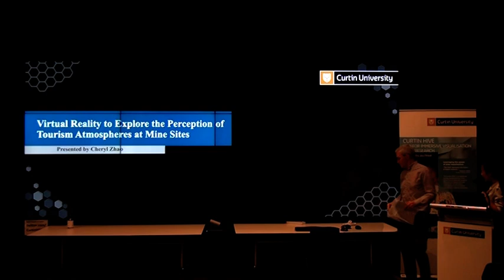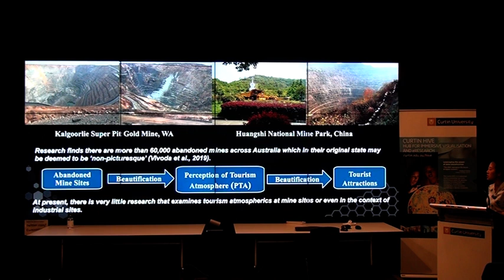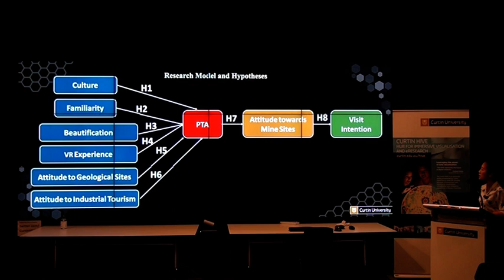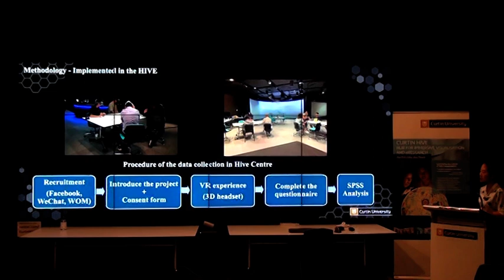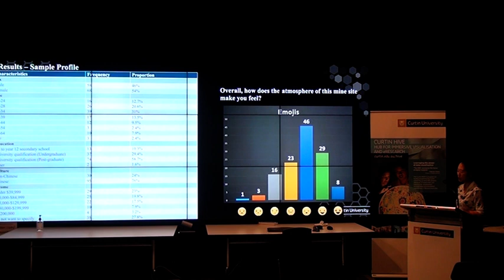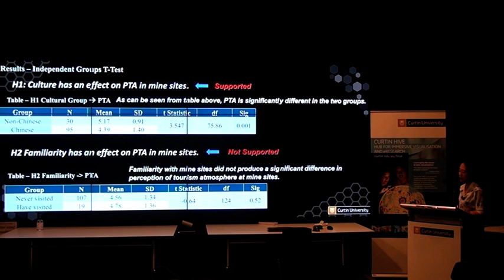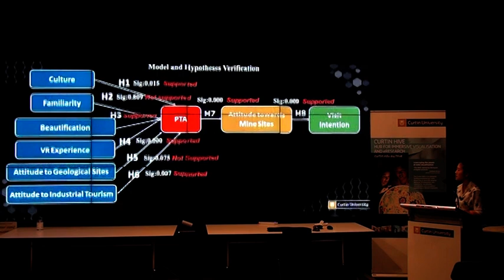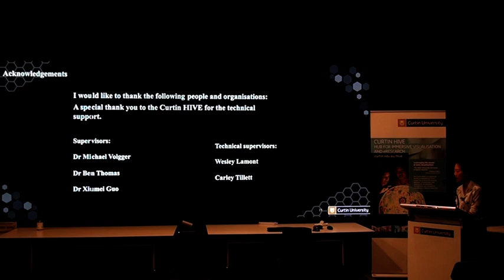Atmospheric Intervention Cheryl Zhou 2020 2021 HIVE Intern Showcase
Research suggests that atmosphere plays an important role in creating emotional connections between tourists and tourist attractions. With a large number of abandoned mines in Australia and China, this study aims to question whether and how to requalify these sites through atmospheric intervention to attract tourist visitation. The perception of intervention into ‘authentic’ atmospheres may however, be perceived differently across cultures.

Virtual Reality blurs the boundary between the physical and virtual worlds and enables users to experience the authentic atmosphere of attractions through immersion. The project considered the application of 360-degree experimental VR environment to ensure the participants immersed the similar atmosphere in mine sites. Users can experience the atmospheres by using VR headsets, as if they were part of mine sites. The virtual environment is modified in real time as the device senses user's motions, allowing him or her to perceive ‘authentic’ atmospheres of the environment, creating the illusion of interacting with and being immersed in the virtual world. The purpose of this project is to investigate perception of tourism atmospheres (PTA) for tourists and related behaviour at mine sites by considering tourists’ cultural background and the extent of atmospheric intervention. VR can be a way to demonstrate the atmosphere of mine sites and ensure atmospheric immersion. A Stimuli – Organism – Response model (S-O-R) will be employed to test the effects of atmospheric intervention (beautification) at these non-scenic mining sites. The main data collection methods was a visually supported quantitative survey under the VR simulation conditions. The analysis compared different tourists’ perceptions of atmosphere, VR experience, attitudes and visit intentions at selected mine sites based descriptions of these mine sites and VR simulation conditions.